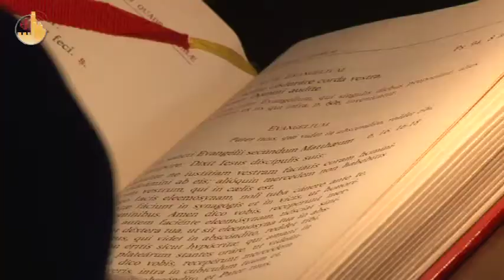Mercredi des Cendres et le Message du Patriarche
« Dans son Corps crucifié sur la croix, Jésus a aboli le mur de séparation entre les peuples ».  Offrons notre jeûne et notre pénitence pour cette paix, demande le Patriarche de Jérusalem dans son message pour le Carême, qui débute en Terre Sainte juste en face du lieu de la résurrection.